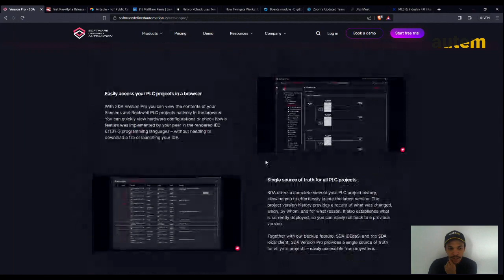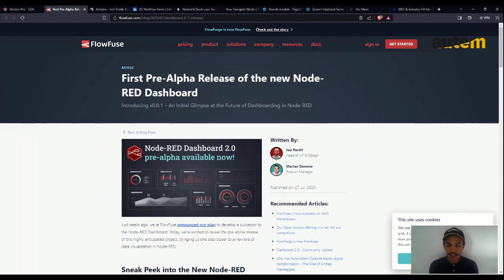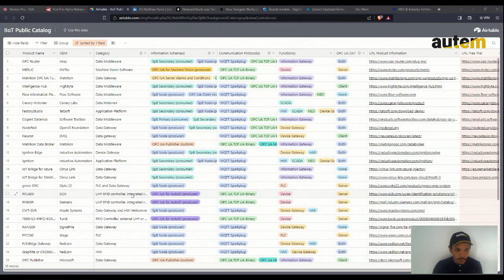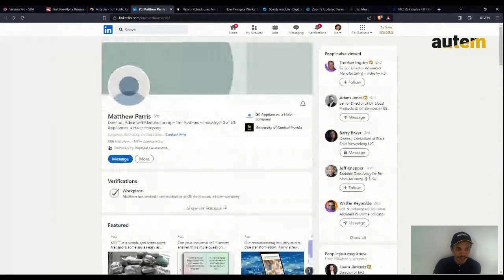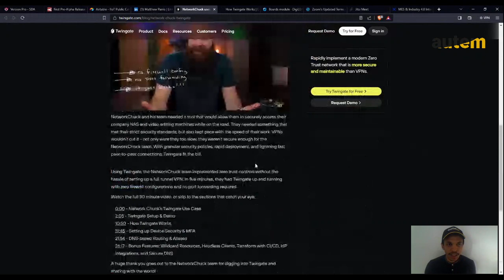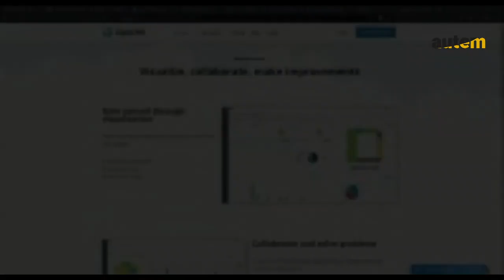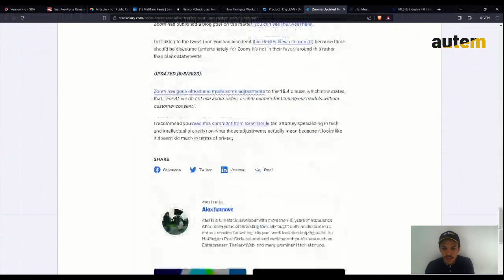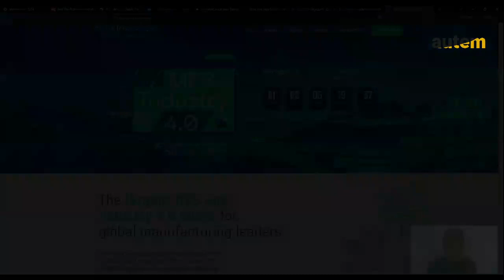Actus n°4 - NodeRed, Private PROXY, MES, Interopérabilité, Version PLC, Jitsi, Lean, TwinGate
Les liens pour plus d'infos

👉👉👉  3 actualités Technos Indus de la période :

1) Version Control - Gestion des versions code PLC

  Avant : Siemens / Codesys
 Maintenant : Rockwell

2) NodeRed Dashboard - Data Visualization

3) Catalogue de technos IIOT interopérables

 en complément de l'Ep 11 - Technos indus par degré d'ouverture

Linkedin de l'expert qui maintient cette liste de technos IIoT : Matthew Parris, GE, ex-NASA

👉👉👉  3 OUTILS à (re)découvrir :

A) Les Private PROXY
 Un exemple d'outil Private PROXY :
 TWINGATE : massive flexibility dans le routage
         - routage by IP or DNS, even down to the protocol and port level

 Sources :
         - La fin des VPN ? Tuto TwinGate du 28 Avril 2023

C) Jitsi - outil de Videoconf

Zoom utilise désormais nos conversations pour entraîner ses algorithmes IA, Décryptage du 6 Août 2023

 Alternative, Utiliser JITSI

👉 1 Evènement

- MES & Industrie 4.0 Summit
 Le plus grand évènement des professionnels du MES en Europe

Actualités mensuelles de l'industrie 4.0 🏭 Commentée par un spécialiste de l'automatisation 👷‍
✅ Chaque mois : technologies et évènements clés pour innover et moderniser l'industrie 😉

Espace de rencontre et d'expertise partagée entre spécialistes des technos industrielles.

Dans ce MENSUEL actu : 💡  👇

0:00 Intro
0:57 Actu n°1 - Version Pro
3:16 Data Visualization
5:14 Catalogue technos IIOT interopérables
10:46 Private PROXY
14:55 DigiLEAN
16:31 Jitsi
18:48 MES & Industry 4.0 Event

🔴 N'hésite pas à donner de la force en t'abonnant 💪